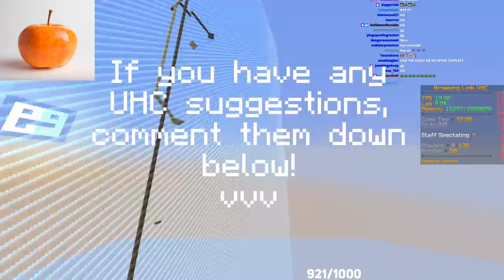Minecraft UHC but a player is ELIMINATED every MINUTE if they have the MOST items...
brimmin

Server:
Tapple
[IP: tapple.world]